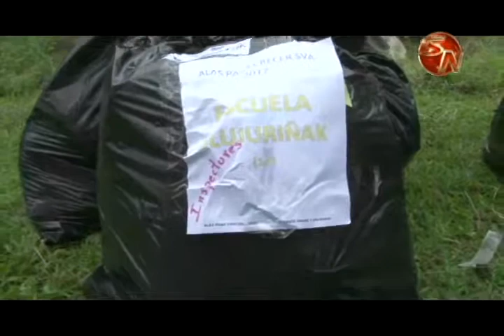Con el apoyo de más de 400 padrinos y madrinas Alas para crecer del Servicio de Vigilancia Aérea ll